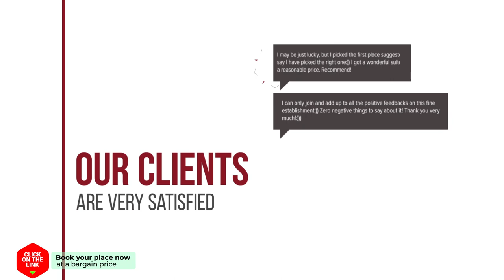Selene Stone Villa hotel review | Hotels in Gerani Chanion | Greek Hotels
Selene Stone Villa hotel video review. Hotels in Gerani Chanion, greek 3 stars hotels.